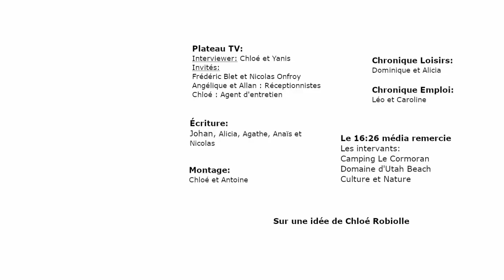[Carentan] Emission sur les emplois saisonniers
Lors de notre émission au camping Le Cormoran, nous avons eu la chance d'interviewer :
Mr Frédéric Blet, gérant du Camping Le Cormoran
Mr Nicolas Onfroy, restaurateur au Domaine d'Utah Beach
Angélique et Allan, réceptionnistes
et Chloé, agent d'entretien.

Vous pouvez retrouvez dans cette émission la chronique loisir et la chronique emploi.

Nous tenons à remercier le camping Le Cormoran et le Domaine d'Utah Beach pour le temps qu'ils nous ont accordé.